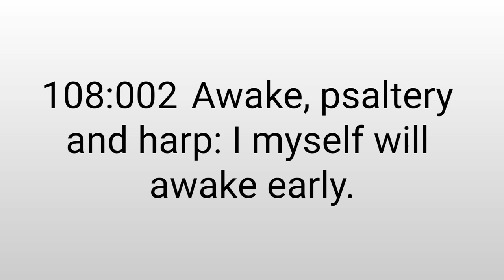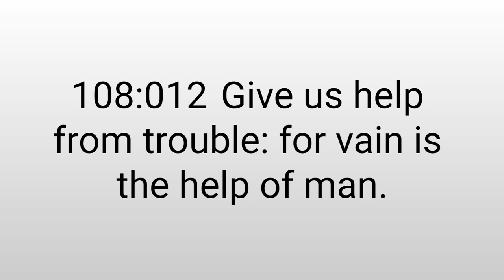Psalms 108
Psalms 108, King James Version, Old Testament Bible